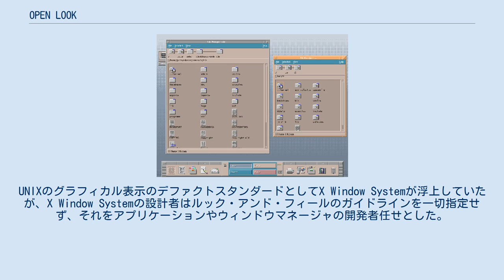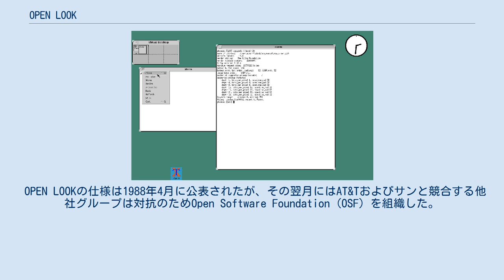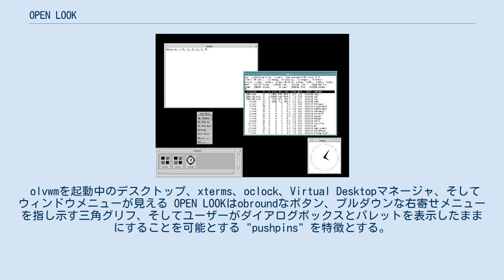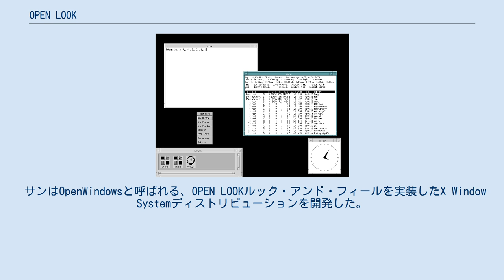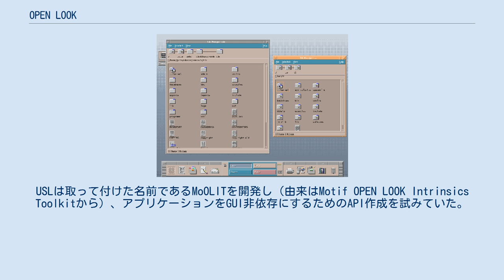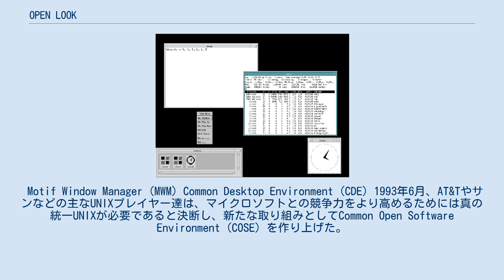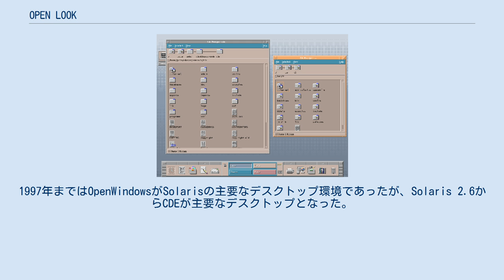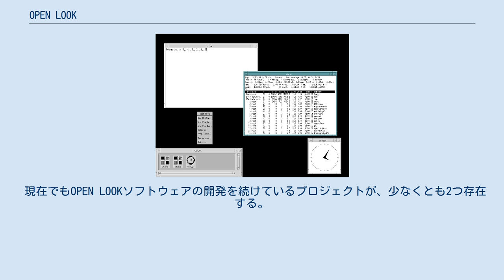OPEN LOOK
X Window Systemグラフィックススタック OPEN LOOK（Open Lookと記されることも）とは、UNIXワークステーション用グラフィカルユーザインタフェース (GUI) 仕様である。
OPEN LOOKは元々、サン・マイクロシステムズとAT&Tコーポレーションにより1980年代後半に定義された。
 OPEN LOOKはUNIXのGUI規格がほとんど存在しない時代に作成された。
UNIXのグラフィカル表示のデファクトスタンダードとしてX Window Systemが浮上していたが、X Window Systemの設計者はルック・アンド・フィールのガイドラインを一切指定せず、それをアプリケーションやウィンドウマネージャの開発者任せとした。
また同時期である1984年初頭にAppleのMacintoshがリリースされ、続く1985年にMicrosoft Windows 1.0やAmiga Workbenchがリリースされるなど、UNIX以外のオペレーティングシステムでGUIの利用が増えていた。
 後のSVR4となるUNIXの次期メジャーリビジョンをAT&Tが計画していた当時は、UNIXが他のオペレーティングシステムとの競争力を保つためには標準となるGUI仕様が必要だと、多くの人が信じていた。
当時のもう1つの懸案事項としては、知的財産権を囲い込むための法的な暴露があった。
1988年3月、アップルはマイクロソフトがMacintoshのルック・アンド・フィールをコピーしたことを非難し、マイクロソフトに対して訴訟を起こした（アップル計算機対マイクロソフト株式会社参照）。
 OPEN LOOKの仕様は、SVR4の開発におけるパートナー同士であったサンとAT&Tとの共同制作である。
さらにゼロックスのパロアルト研究所も、GUI業界における先駆的な作業を行っただけでなく、OPEN LOOKの「設計、レビュー、実装、テスト、そして改良」にも貢献したことによりクレジットされた 。
ゼロックスをそのライセンス技術も含んで巻き込んだのは、将来のあらゆる法的な縺れからの保護に役立つからと思われた。
 OPEN LOOKの仕様は1988年4月に公表されたが、その翌月にはAT&Tおよびサンと競合する他社グループは対抗のためOpen Software Foundation (OSF) を組織した。
OSFはOPEN LOOKに代わるものとしてMotif GUIを作成した。
 olvwmを起動中のデスクトップ、xterms、oclock、Virtual Desktopマネージャ、そしてウィンドウメニューが見える OPEN LOOKはobroundなボタン、プルダウンな右寄せメニューを指し示す三角グリフ、そしてユーザーがダイアログボックスとパレットを表示したままにすることを可能とする "pushpins" を特徴とする。
全体的な哲学は、すっきりしていて、単純で、混乱することのないインタフェースとすることであったため、ユーザーをインタフェースではなくアプリケーションへと集中させた。
このため、元々のOPEN LOOKのデザインは白黒のみであったが、後にMotifの3Dスタイル効果に対抗するため、シェーディングによる「三次元」ルック・アンド・フィールが追加された。
 OPEN LOOKは仕様の実装ではなくルック・アンド・フィールの定義である。
このため、様々なプログラミングツールキットを利用して、さらに様々なウィンドウシステムを基盤としてOPEN LOOKを実装できる。
OPEN LOOKの実装はX Window System用とサンのNeWS用の両方が作成された。
 サンはOpenWindowsと呼ばれる、OPEN LOOKルック・アンド・フィールを実装したX Window Systemディストリビューションを開発した。
OPEN LOOKアプリケーションをビルドする開発者はグラフィカルプログラミングライブラリとして、OPEN LOOK Intrinsics Toolkit (OLIT) とXViewの2つの中から1つを選択できた。
OLITはXと共通なXtツールキット上にビルドされたが、XViewはサンによる初期のSunViewウィンドウシステム用GUIライブラリと同じプログラミングインタフェースパラダイムを利用したため、開発者はアプリケーションをSunViewからXへと比較的容易に移行できた。
 The NeW...